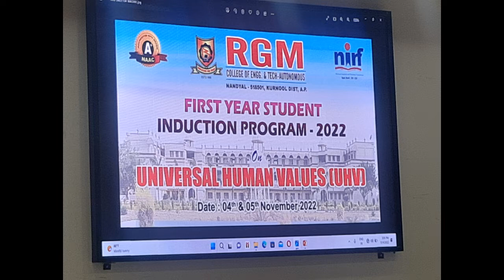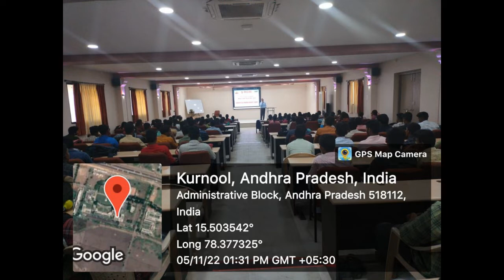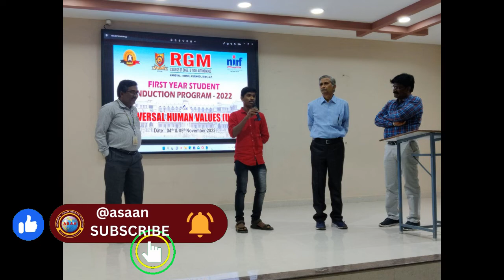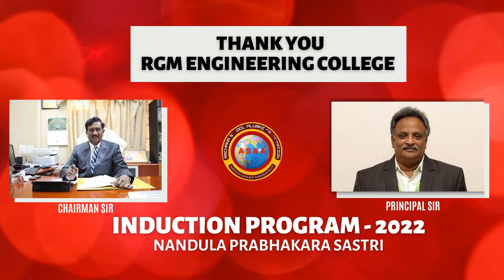Glimpses of Induction Program 2022 | Thank You RGM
Students Sharing Moments-2 | RGM college | Students Speech |  @Archana School Alumni Association ​Students Sharing Moments-2 | RGM college | Students Speech |  @Archana School Alumni Association ​ASAA is a Global based non profitable organization that seeks to foaster and active community of all students, friends, colleagues of Sri Nandula Prabhakara Sastri Sir spread all over the globe and provide good will and support to the educational cause of the rural children and conduct meetings in the light of Jiddu Krishnamurthy's teaching in various places.